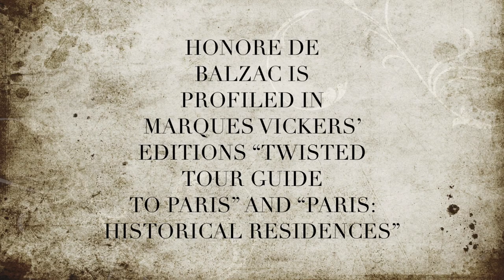The Disordered Life of French Literary Giant Honore de Balzac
Writer Honore de Balzac suffered throughout his adult life with health issues and financial troubles. One of his most regarded works, La Comedie Humaine (The Human Comedy) mirrored his own struggles with adaptation and compounding difficulties. He is considered one of the founders of the Realism movement in European literature. He excelled in flushing out three-dimensional personalities and complexities in his characters. His work strongly influenced some of the most well regarded writers of his era.

Balzac was a failure in commercial professions, but found his niche in writing. His independent thinking were appreciated by his literary peers, but not with his bill collectors. He was constantly in debt and fearful of strolling the streets during the daytime hours for fear of arrest. He rarely socialized. His romantic liaisons were predictably messy and resulted in one daughter. He wrote prolifically late at night but never enjoyed the fruits of his success. His hoped for stability in the form of an admirer Polish Countess Hanska would never materialize as his health had radically deteriorated by his wedding day in March 1850. He would die five months later in the presence of his mother.